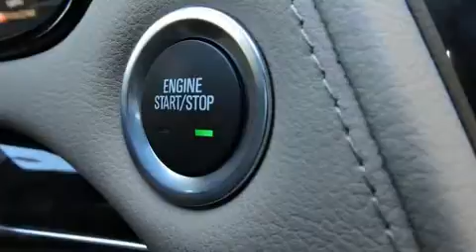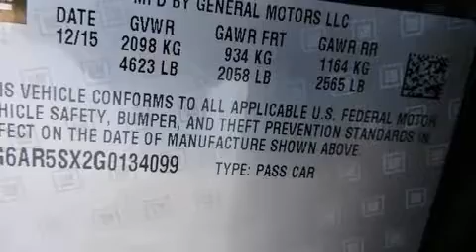2016 CADILLAC CTS 2.0L Turbo Luxury Collection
Cadillac of Arlington
2001 North Collins Street

You can expect a lot from the 2016 CADILLAC CTS. Under the hood you'll find a 4 cylinder engine with more than 200 horsepower, providing a spirited, yet composed ride and drive. Turbocharger technology provides forced air induction, enhancing performance while preserving fuel economy. A wealth of standard features means that you no longer have to sacrifice. Like leather upholstery, adjustable headrests in all seating positions, an automatic dimming rear-view mirror, automatic dimming door mirrors, heated and ventilated seats, high intensity discharge headlights, lane departure warning, and a blind spot monitoring system. For drivers who enjoy the natural environment, a power moon roof allows an infusion of fresh air. Audio features include an AM/FM radio, steering wheel mounted audio controls, and 13 speakers, providing excellent sound throughout the cabin. Safety equipment has been integrated throughout, including: dual front impact airbags with occupant sensing airbag, front and rear SIDE impact airbags, traction control, brake assist, anti-whiplash front head restraints, a security system, onStar, and 4 wheel disc brakes with ABS. For added security, dynamic Stability Control supplements the drivetrain. We pride ourselves in consistently exceeding our customer's expectations. Please don't hesitate to give us a call.